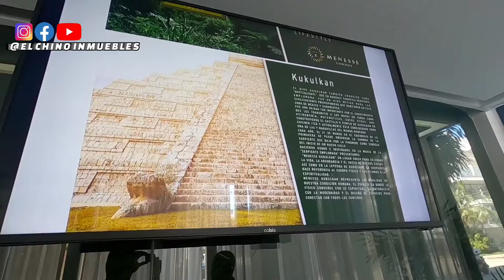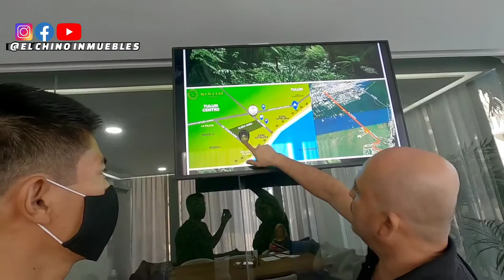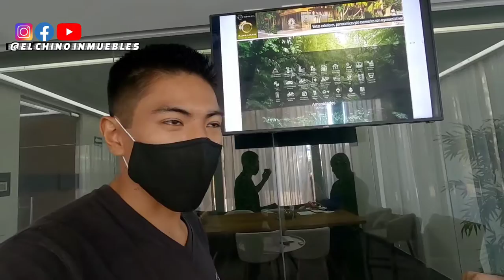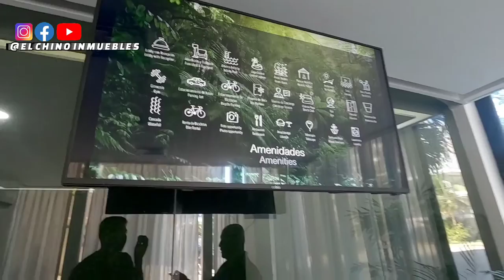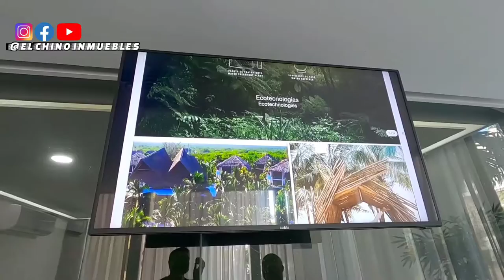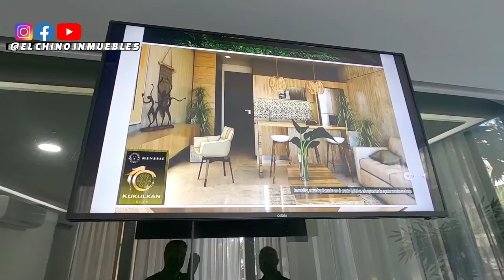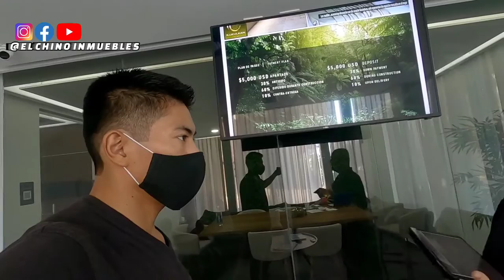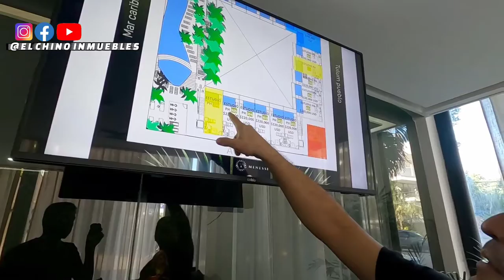Tulum Desarrollo Kukulkan - Presentación - ¿porque invertir en Tulum? en este 2021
El DESARROLLO KUKULKAN ES UN PROYECTO QUE FINALIZARA EN ABRIL 2024 , DE GRAN PLUSVALÍA YA QUE ESTA SOBRE LA AVENIDA KUKULKAN A MENOS DE 5 MINUTOS EN BICICLETA DE LA PLAYA  DE TULUM 🏖️

disfrutarás de hermosos amaneceres y atardeceres ya que desde el Roof top tendrás vistas al mar y a la selva maya en Tulum .

🔴más informes envíanos un mensaje
No olvides mencionar que lo viste en Youtube con Ell Chino inmuebles

El Chino inmuebles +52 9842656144
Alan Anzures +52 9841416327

Este vídeo tiene subtítulos en
español
francés
inglés
coreano
japonés
Árabe
si gustas algún subtitulo en especial comentarlo ,tus sugerencias son valiosas para mí para brindarte una mejor experiencia .

Real estate  , Inmuebles , desarrollos Finaciamiento, financiación ,preventas entregas inmediatas , Presale , inversión en dólares

🔵Se habla inglés y español